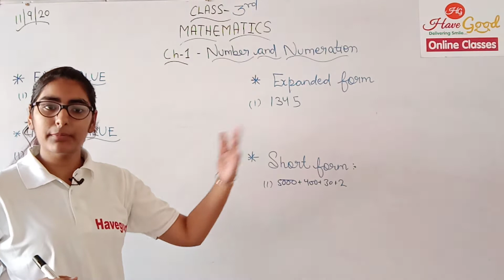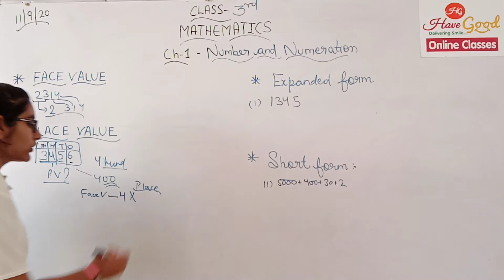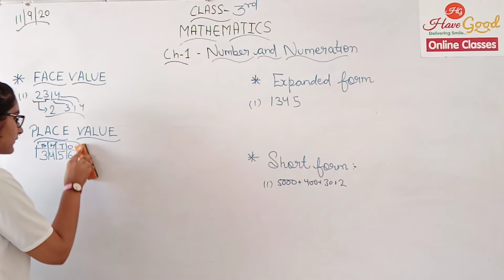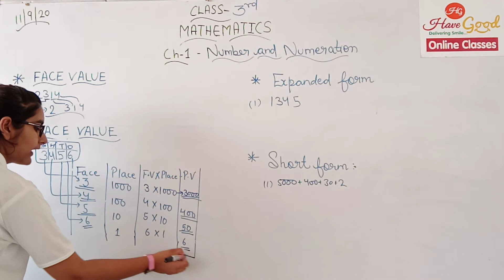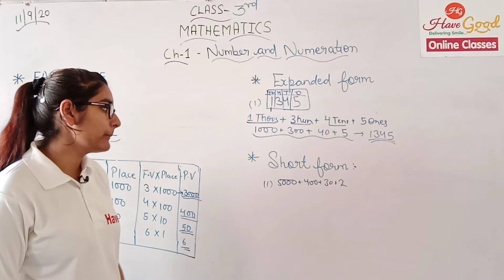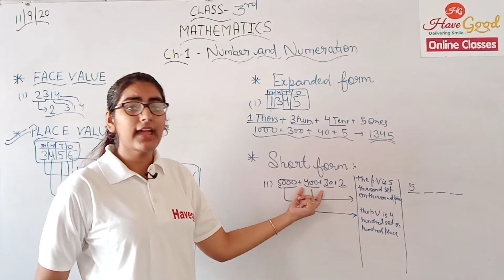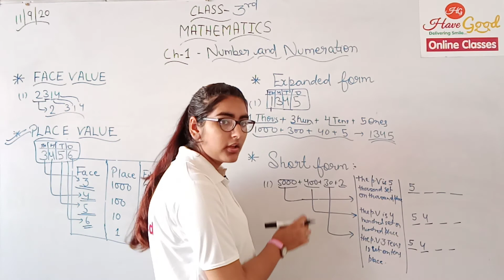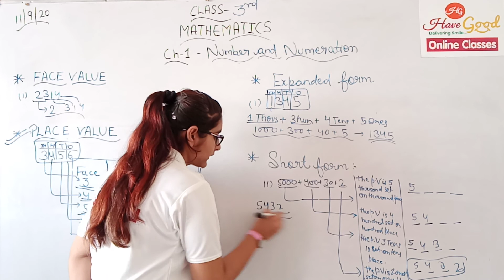FACE, PLACE VALUE, EXPAND, SHORT FORM | 3RD MATHS | BY KAJAL MAM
3rd maths